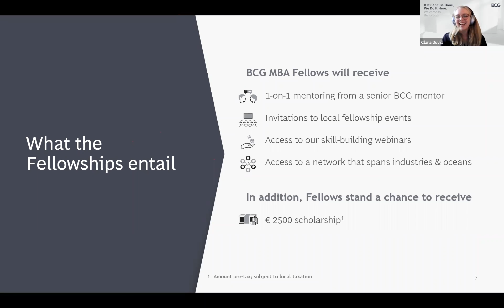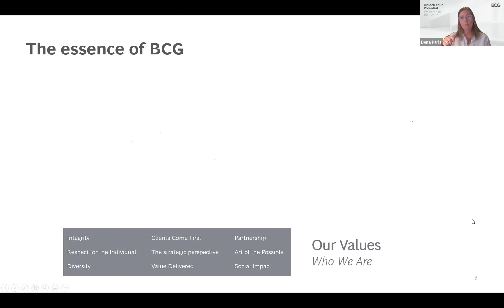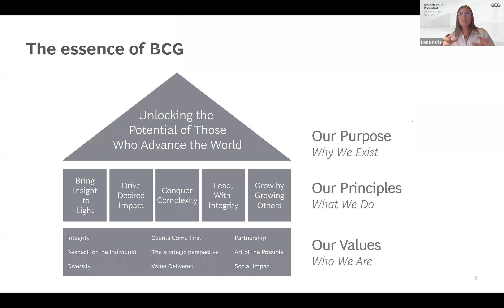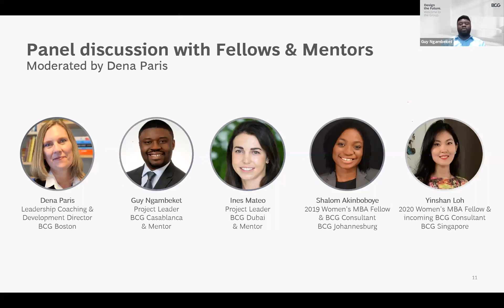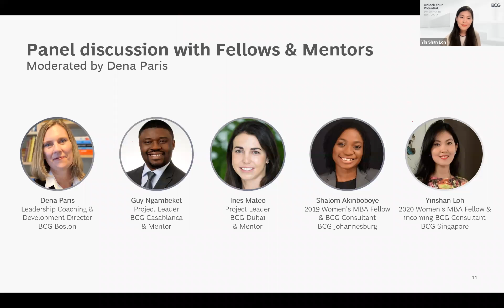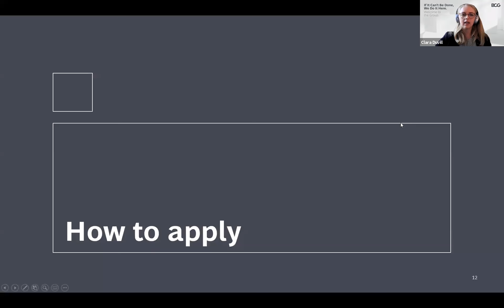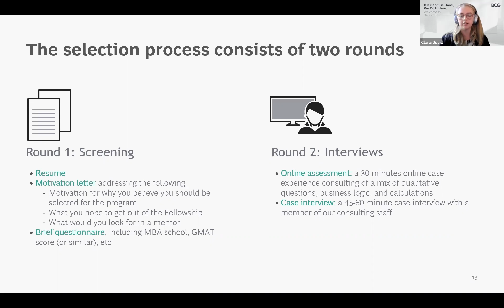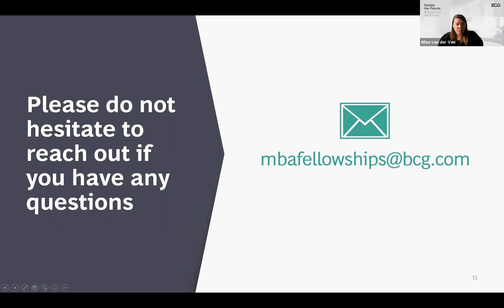Diversity MBA Fellowships: Information Session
Watch our BCG Diversity MBA Fellowships Information Session to learn about the application process, hear from previous BCG MBA Fellows, Mentors and other BCGers. Please visit out website to learn more and apply by the deadline (5 July 2021)